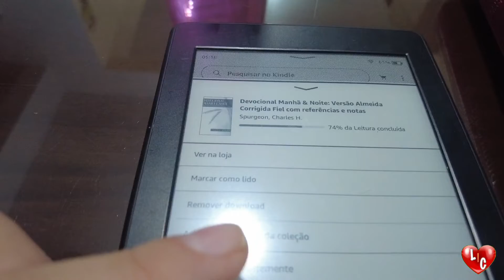VLOG | BATALHA DE CORRETIVOS SHISEIDO X Quem Disse Berenice | 22H DE JEJUM INTERMITENTE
No Vlog de hoje, teremos Batalha de corretivos. Quem vencerá Shiseido x Quem disse Berenice. Além disso sigo firme no propósito de 22 H de Jejum Intermitente.

▬▬▬▬▬▬▬▬▬▬▬▬▬▬* Índice *▬▬▬▬▬▬▬▬▬▬▬▬▬▬▬
00:00- Abertura
00:53- Corretivo Shiseido
01:10- Corretivo Quem disse Berenice
05:44- Cardápio do Dia
08:24- Academia
09:52- Papo de Carona
11:41- Shiseido x Quem disse Berenice
12:38- Jejum Intermitente
19:22- Indicação de outros Vídeos

▬▬▬▬▬▬▬▬▬▬* Meus utensílios de Cozinha*▬▬▬▬▬▬▬▬▬▬
📌 Cooktop Fischer 1Q Indução Mesa Vitrocerâmica Preta 127V (amazonBR)
📌 Fritadeira Sem Óleo Mondial, Grand Family Inox - 5,5L, 110V, Preto/Inox, 1900W (amazonBR)
📌 Panela de Pressão Elétrica Mondial, Pratic Cook 4L Premium, 110V, Preto/Prata, 800W (amazonBR)
📌 Batedeira Orbital Orbit Colors, Cadence Bat501-127, Vermelho, 110V (amazonBR)
📌 Panificadora Mondial, Master Bread, 110V, Preto, 700W - NPF-53(amazonBR)
📌 Jogo de Panelas Tramontina Paris Texure Alumínio Vermelho 7 Peças + Colher (amazonBR)
📌 Microondas 20 Litros Espelhado BMS20AR Brastemp(amazonBR)
📌 Multiprocessador 11 em 1, Branco/Dourado, 110v, Philips Walita (amazonBR)
📌 Kit jogo de cozinha concha colher escumadeira espátula silicone (amazonBR)

▬▬▬▬▬▬▬▬▬▬▬▬ * Equipamentos*▬▬▬▬▬▬▬▬▬▬▬▬
📌 Samsung Galaxy S21 Ultra 5G SM-G998B Standard Edition Dual-SIM 256GB (amazonBR)
📌 Tripé Profissional Foto e Vídeo com Cabeça Hidráulica, Weifeng WF5316, Preto (amazonBR)
📌 MacBook Air (de 13 polegadas, 8 GB RAM, 256 GB) (amazonBR)
📌 Microfone Lapela Boya By-M1 (amazonBR)

                                                  (Edificação Pessoal)
 📌 Bíblia Sagrada Letra Gigante com índice e zíper( Versão ARA/ amazonBR)
📌 Bom dia! Leituras diárias ( Capa comum/ amazonBR)
📌 30 dias para tornar-se uma mulher de oração ( Capa comum/ amazonBR)
📌 O poder da oração segundo a vontade de Deus ( Capa comum/ amazonBR)
📌 O Poder da Mulher que Ora ( Capa dura/ amazonBR)
📌 O poder da esposa que ora ( Capa dura/ amazonBR)
📌 Mentiras em que as mulheres acreditam e a verdade que as liberta ( Capa comum/ amazonBR)
 📌 Mulher: sua verdadeira feminilidade - Vol. 1 ( Capa comum/ amazonBR)
📌 Mulher: dez elementos da feminilidade - Vol. 2 ( Capa comum/ amazonBR)
📌 Contentamento: um Estudo Para Mulheres de Todas as Idades ( Capa comum/ amazonBR)
📌 Virtuosa: um Estudo Para Mulheres de Todas as Idades( Capa comum/ amazonBR)
📌 Graça Transformadora ( Capa comum/ amazonBR)
📌 A Cultura do Jejum ( Capa comum/ amazonBR)

                                                  (Casamento)
📌 Reformando o Casamento: A vida conjugal conforme o Evangelho ( Capa comum/ amazonBR)
📌 O Fruto de Suas Mãos: O respeito e a mulher cristã ( Capa comum/ amazonBR)

                                                  (Criação de Filhos)
📌 Não me faça contar até três! ( Capa comum/ amazonBR)
📌 O Caminho Para O Filho Andar ( Capa comum/ amazonBR)
📌 Filhos: Educando Daqui Para a Eternidade ( Capa comum/ amazonBR)
📌 Como Flechas( Capa comum, Kelly Subirá/ amazonBR)